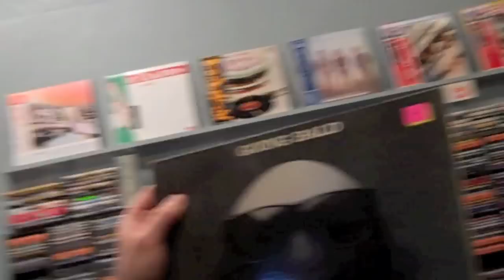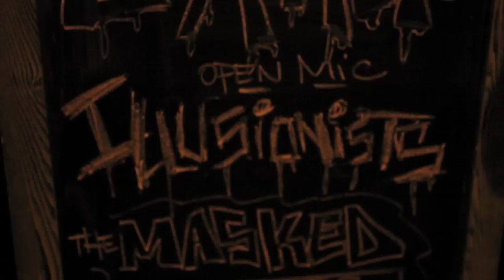The Cats PJs tour (+ live music video Every Single Minute)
Super clip from The ILLusionists & Masked Avengers "Cats, Pajamas" tour. Plus live music video for Every Single Minute (featuring Ebb One). Additional footage from Sammy Warm Hands' opening performance with Dark Time Sunshine.